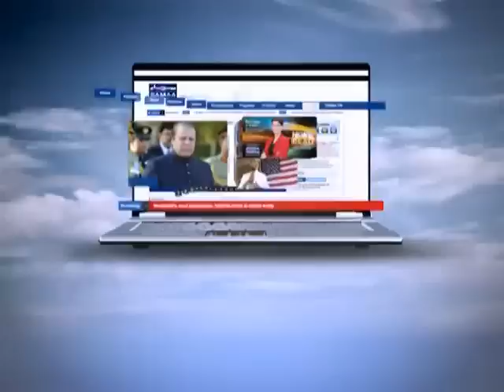Tonight with Jasmeen, July 12, 2012 SAMAA TV 2/3